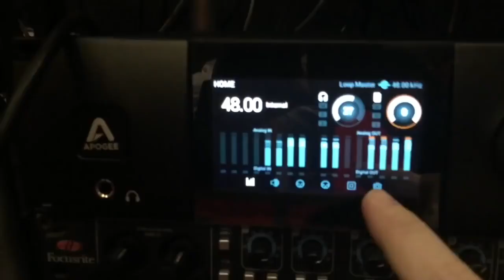Ei Você MC Produza SEU FUNK ,Sua música com DJ RHUIVO promoção mês de Junho 2019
Ei Você MC Produza SEU FUNK ,Sua música com DJ RHUIVO
produtor dos maiores nomes do funk de São Paulo,
ABRIMOS AGENDA DE MÊS DE JUNHO  promoção ANO NOVO 2019
VAGAS LIMITADAS!! APROVEITEM!
Agende seu horário em nosso Whats
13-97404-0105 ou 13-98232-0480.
marque 5 amigos e compartilhe

Direção: DJ RHUIVO
Ass. Direção: Patrick Cavalcanti
Fotografia: DJ RHUIVO
Edição e Finalização: Maycon Gomes /DJ RHUIVO